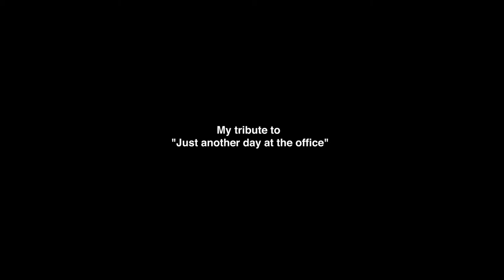Un altro giorno in ufficio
Com'è la vita di un reporter di bordo su un Class 40? Da qualche mese lavoro come media man per Shoreteam che vuole portare i navigatori oceanici Andrea Fantini e Alberto Bona alla Transat Jacque Vabres 2017 (Regata in doppio dalla Francia al Brasile). Filmo e fotografo i trasferimenti della barca, il backstage della regata, i lavori a terra e bordo. Ho sintetizzato la mia giornata tipo in questo breve video ispirato al mitico "Just another day at the office" degli OBR della Volvo Ocean Race.